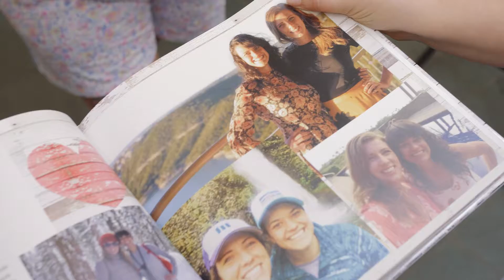Besty and Joe - Carnation Farms Wedding - Seattle Wedding Videography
Carnation Farms Wedding
Coordinator: Bridal Bliss Molly Coor
Photography: Belathee